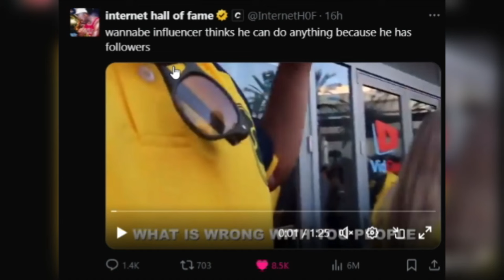Delusional Influencer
This so called influencer cares so much for his community that he's insulting security to go in.